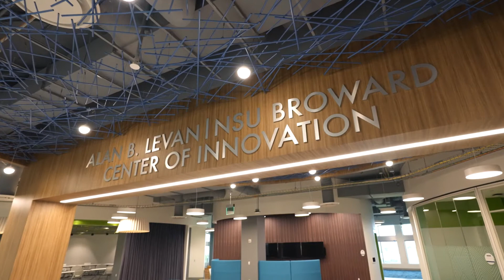Levan Center Overview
Learn more about the Levan Center of Innovation located at Nova Southeastern University. The Levan Center is an engine of economic development for the South Florida region.